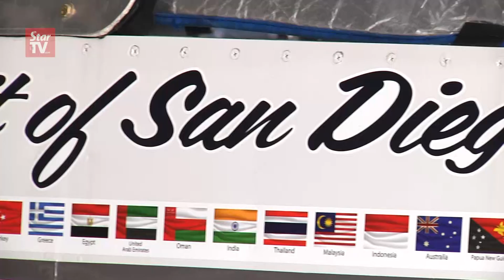Flying Solo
American Robert Delaurentis realises his dream of flying solo around the world.